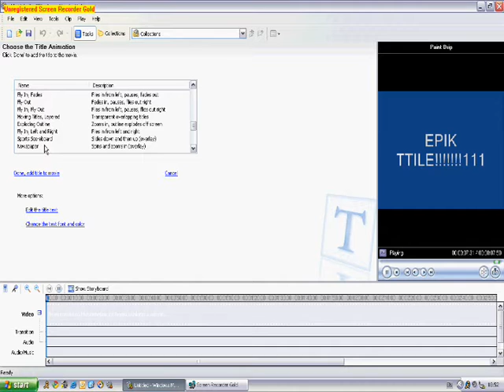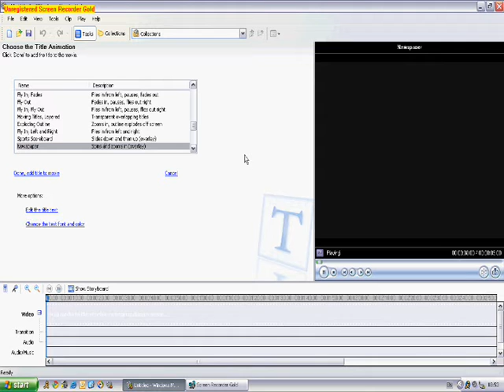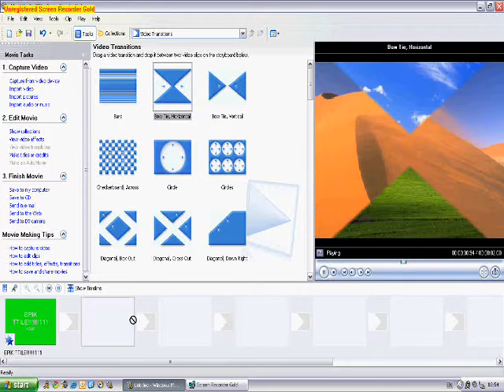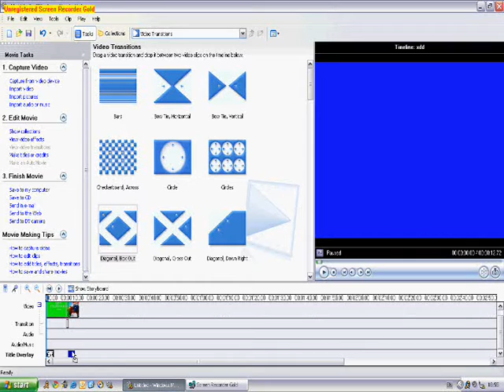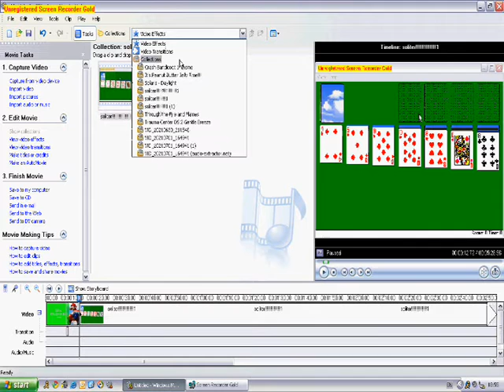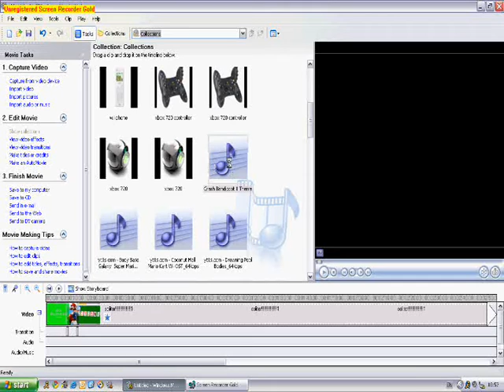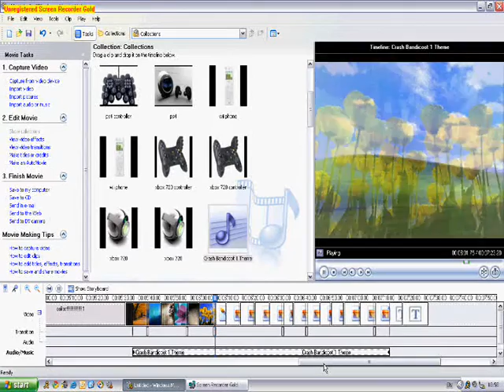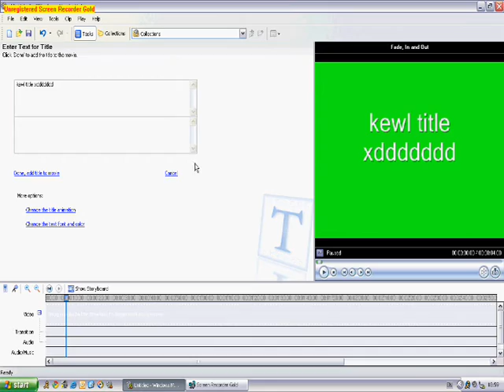how 2 use windwos movee maykr!!!!!!!!!!!!!!!1.wmv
video rekwest :DDDDDDDD